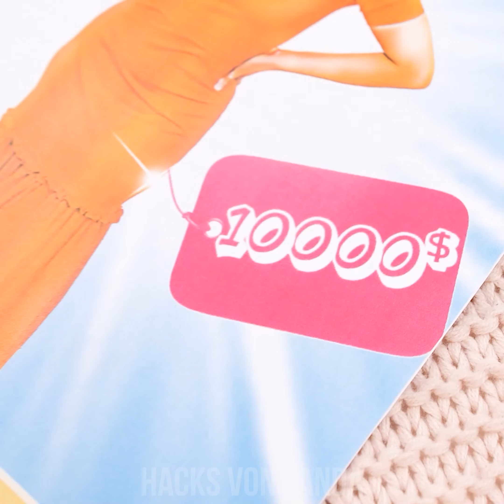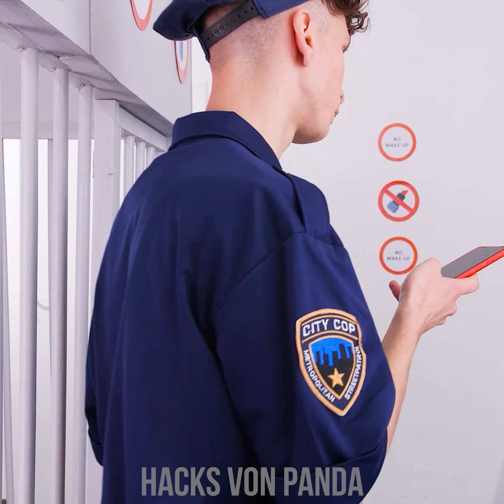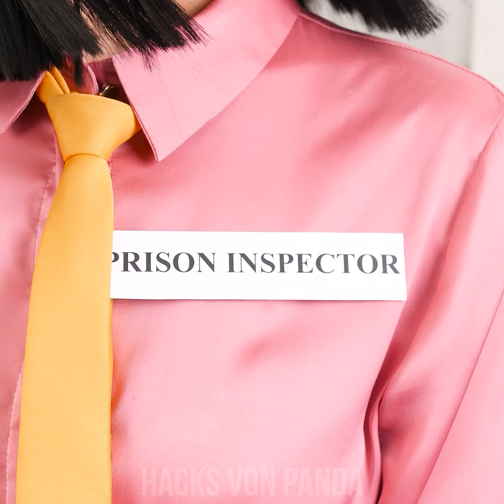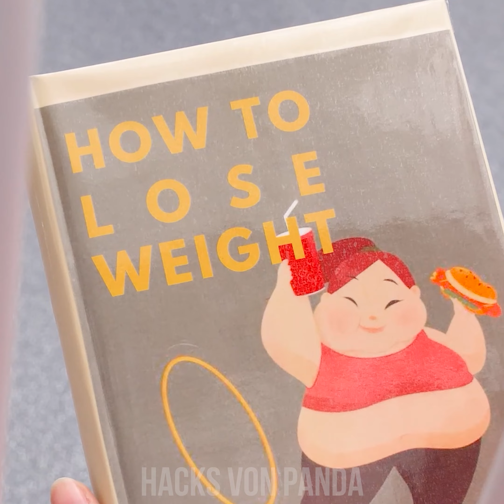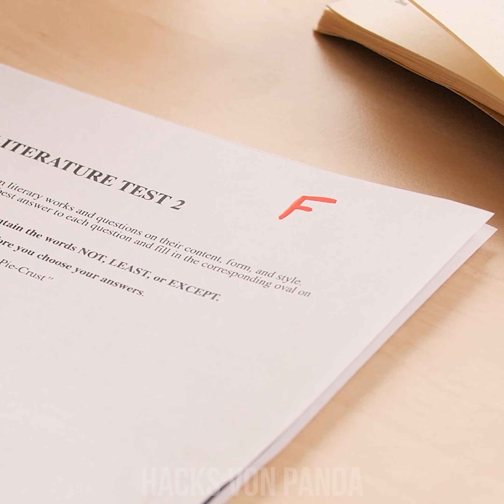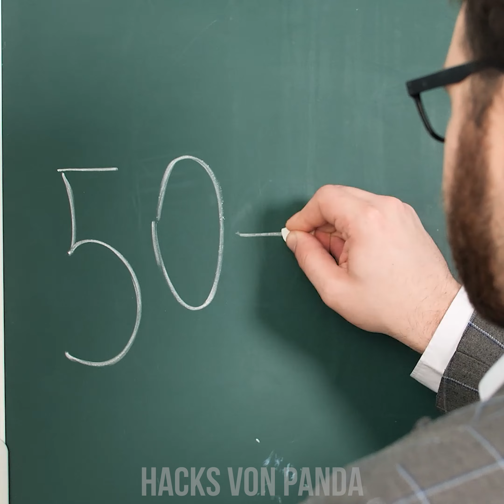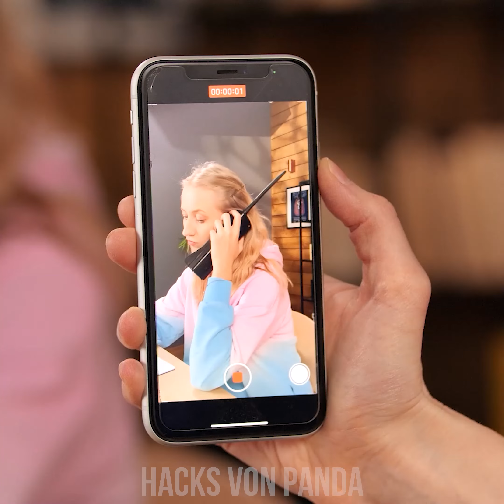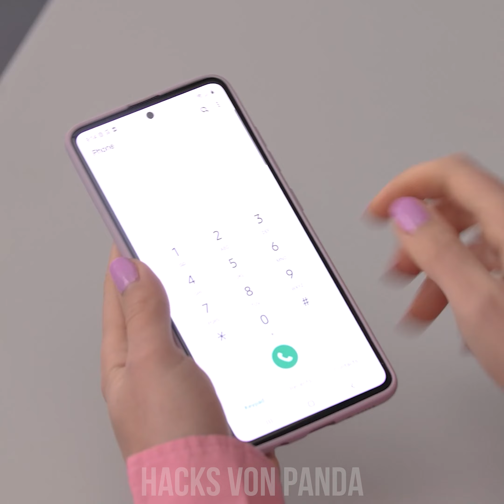REICH GEGEN ARM IM GEFÄNGNIS | Lustige Situationen, schmuggel Ideen & Gefängnis Herausforderungen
Das Leben im Gefängnis ist nicht einfach! Vor allem nicht, wenn du nicht viel Geld hast. Wie ist es im Vergleich zu einem reichen Mädchen? Reiche und arme Menschen haben unterschiedliche Leben, auch hinter Gittern. Wird die reiche Schülerin immer bekommen, was sie will? Gibt es keine Hoffnung für das arme Mädchen im Knast? Nun, wir werden mit Sicherheit einige lustige Situationen erleben!